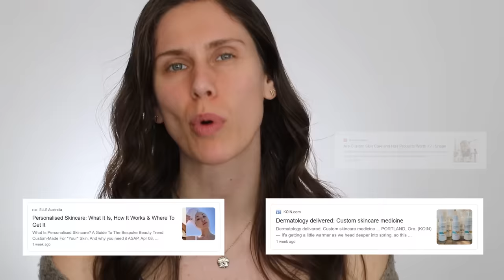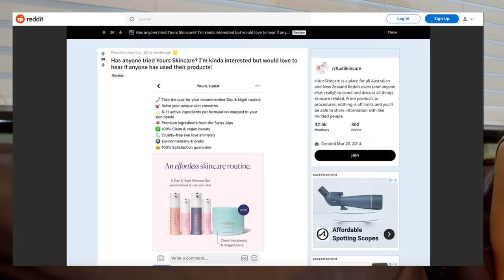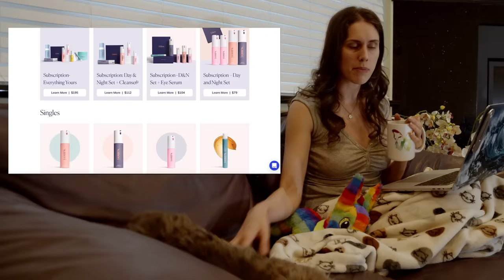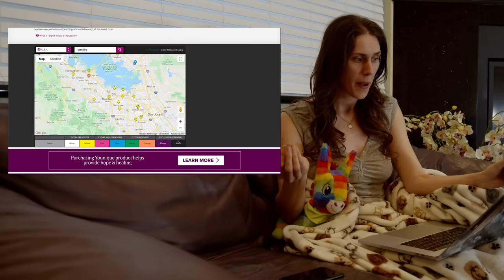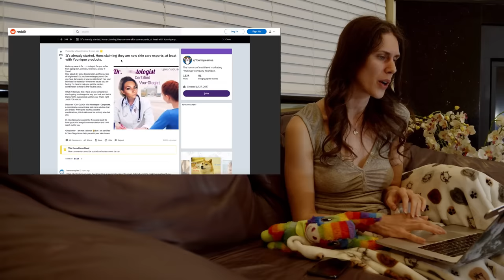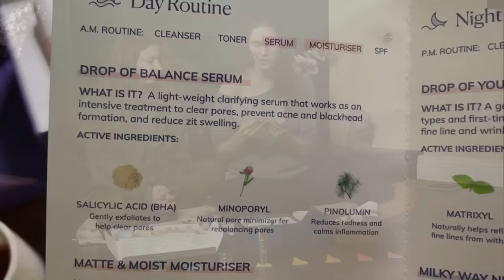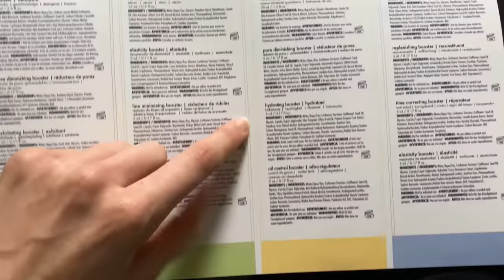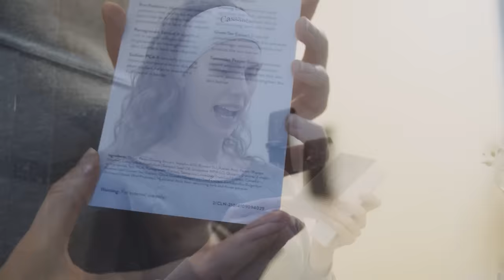I TRIED 3 CUSTOMIZED SKINCARE BRANDS : Proven, Younique YouOlogy (MLM?!) Yours Skincare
BATTLE Of The Customized Skincare Brands: Proven, Younique (MLM?!) Yours Personalized Skincare 🦋 Turn the like button blue, and make the SUBSCRIBE button gray if you want new videos on the science of skincare, cosmetic chemistry and inspiration! (It's free and helps me create free content to help you embrace your beauty!) Join our Inspirational Beauty Community by posting videos or photos with the Hashtags

0:00 Why is Custom Skincare So Hyped?
1:45 Shark Tank: Proven Skincare
7:36 Sustainable Or Suspicious? Love From Yours Skincare
17:48 Lawsuits?! Younique/YouOlogy (MLM?!) Skincare
34:11 Ingredient First Impressions
36:13 Proven To Do What? Swatching Proven Skincare
40:32 Is It Really Made For You? Swatching Yours Skincare
48:05 DIY Disaster: YouOlogy By Younique
58:17 Face Reaction: Proven Cleanser
1:02:42 Cleanser Conundrum: Younique/ YouOlogy
1:14:18 Paste City, Biyatch (Proven SPF)
1:20:48 Is PROVEN Skincare Worth The Hype?
1:27:20 Is Love From Yours Unknown For A Reason?
1:34:21 Is Younique/Youology A Scam?

YouOlogy by Younique (MLM?!) Skincare